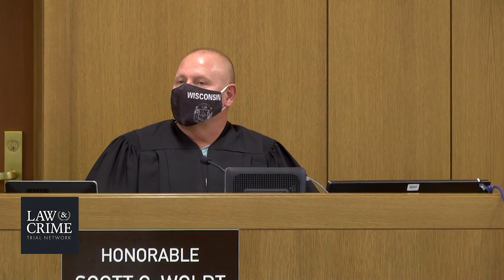OH v. Joshua Aide Trial Jury Charged & Sent to Deliberate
Michael Dixon on Trial in Dismemberment Murder of James Whitaker

Michael T. Dixon, 41, is facing two counts of murder, both with gun specifications; one count of felonious assault with a gun specification; seven counts of tampering with evidence; one count of engaging in a pattern of corrupt activity; one count of gross abuse of a corpse; and one count of sexual battery.

He is alleged to have killed 56-year-old James T. Whitaker, using a firearm to facilitate the killing, and then to have broken the skull on Whitaker’s dead body, broken and/or cut its bones, and burned the remains. He is also accused of having cleaned up and rearranged the crime scene; having stolen, sold or destroyed a flat-screen TV that was evidence in the case; having produced a fake suicide note supposedly written by Whitaker; and having engaged in evidence tampering with two firearms. The sexual battery charge alleges that he engaged in sexual conduct with his 19-year-old daughter, who is also facing charges in connection with the alleged attempt to cover up Whitaker’s murder.